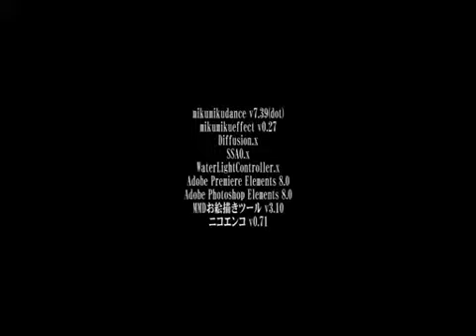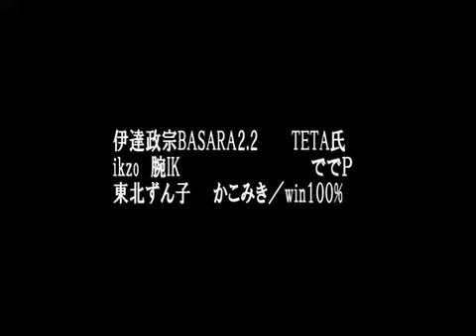3-11-2011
【MMD】黙祷～破魔矢